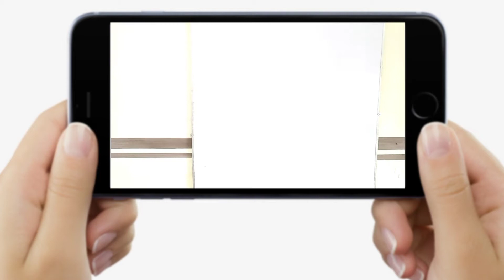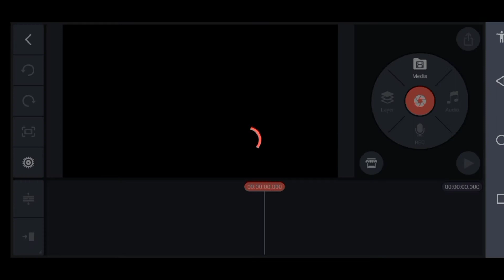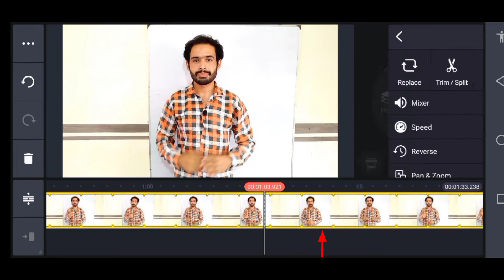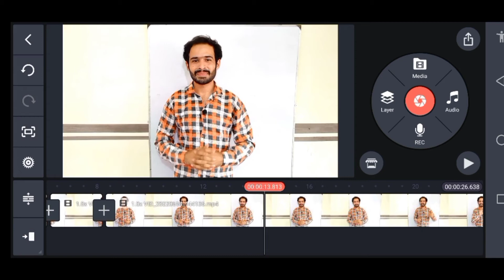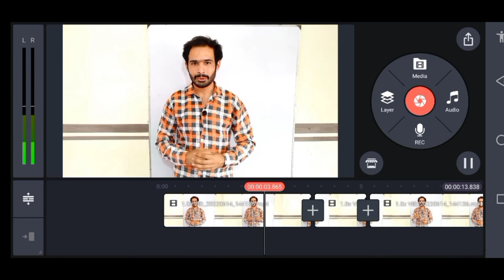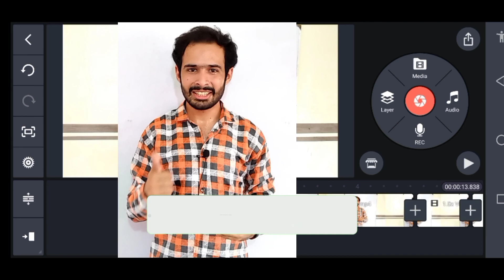How to edit videos for youtube | Video editing for beginners | How to edit video in kinemaster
Israr Ahmad Chheena is a Most Favourite and Uprising Motivational Speaker of Youngsters. His Videos are Popular in Top 11 Countries Including Pakistan, India, UAE, Saudi Arabia, UK, USA, Italy, Oman, Malaysia, Greece and Germany. He Gives Tips & Tricks About Happy Relationship & Personality Esteeming Suggestions. He Has Also Given Lectures in Different Institutes for Successful Life, Choosing Good Careers, Career Counseling as well as Problem Solving Attitude.

SORRY DOSTO KINEMASTER KA LINK MUJHE COMMUNITY GUIDLINE KI WJA SE REMOVE KARNA PADA.

"ISRAR AHMAD CHHEENA FROM LAHORE PUNJAB PAKISTAN"

youtube video editting
youtube video editing kaise kare
youtube video editing in mobile
youtube video edit kaise karen
youtube video editing app,video editing
how to edit youtube videos faster
how to edit a youtube video
how to edit youtube videos for free